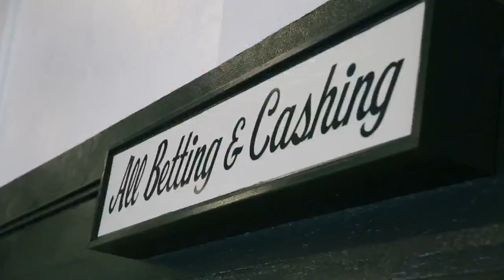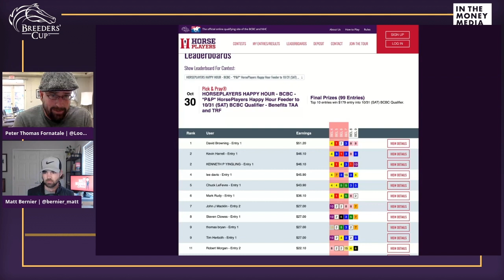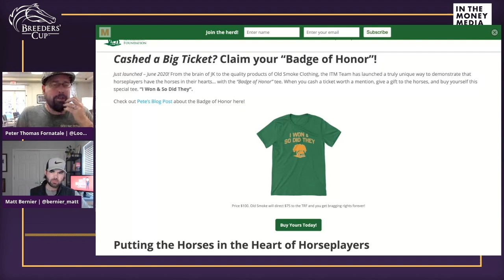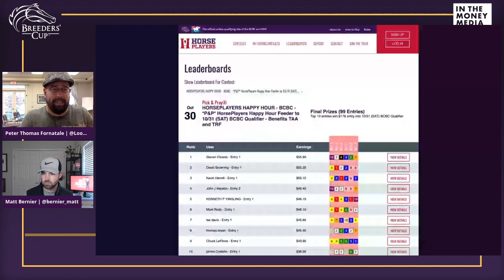Horseplayers' Happy Hour | October 30, 2020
PTF and Matt Bernier take a very early look at the Breeders’ Cup next weekend.